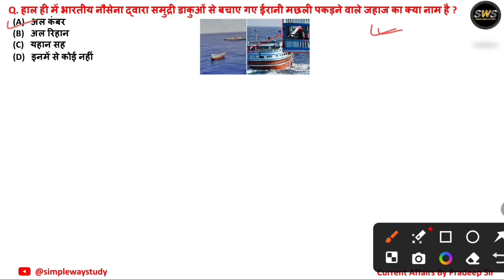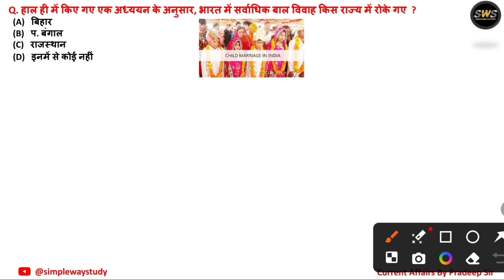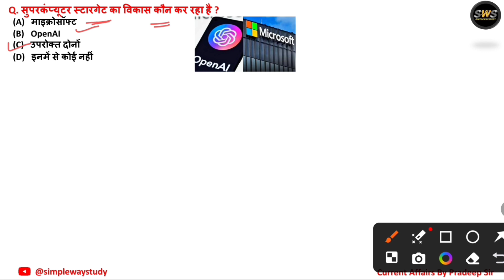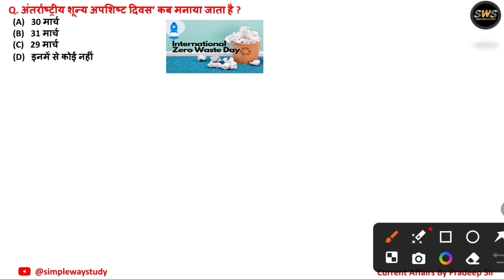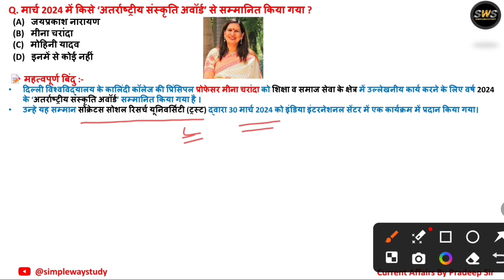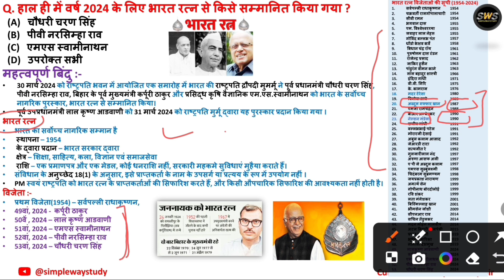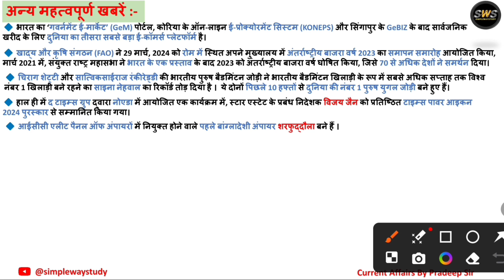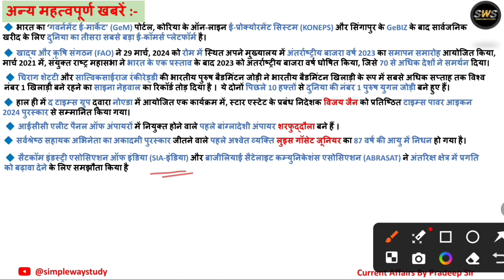1 April 2024 Current Affairs | Daily Current Affairs | Static GK | Current Affairs by Pradeep Sir 🇮🇳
1 April 2024 Current Affairs | Daily Current Affairs | Current Affairs in Hindi | By Pradeep Sir

UPSC | UPPCS | MPPSC | RAS | RO ARO | SSC | NDA | CDS | CAT | Bank Exams | Railway Exams | SI | Lekhpal | All Other Onday Exams

1 April Current Affairs 2024
1 April Current Affairs 2024
1 April 2024 Current Affairs
Daily Current Affairs in Hindi
Today most important Current Affairs
Current Affairs today
April month current affairs in hindi
April month most important current affairs
Daily current affairs by Pradeep sir
Daily current affairs for upsc
daily current affairs for psc